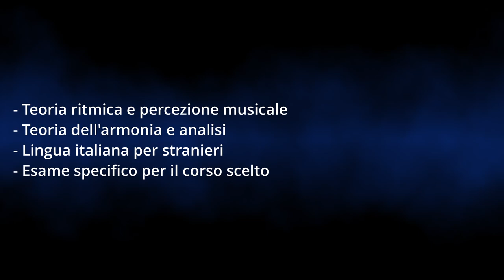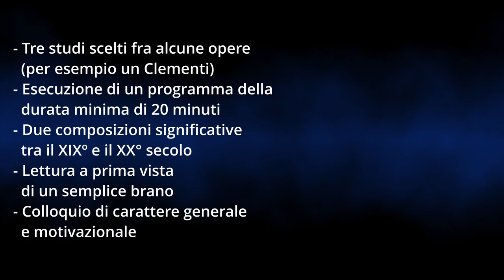COS'è E COME ENTRARE IN CONSERVATORIO!!!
Sono tornato dopo diverso tempo e con dei nuovi contenuti per parlavi di com'è la vita di un musicista ma per affrontare con voi tante tematiche su musica, canto e audio.

Oggi vi parlo di una domanda che mi è stata posta qualche giorno fa, ovvero come si entra in Conservatorio.
Qui vi spiego quali sono i requisiti ma soprattutto che cos'è un Conservatorio.

00:00 Introduzione
00:11 Chi sono
00:34 Cos'è il Conservatorio
01:09 Requisiti d'ingresso
01:50 Le prove dei test d'ingresso
04:07 La mia esperienza
04:36 Le strade prima di Conservatorio per i giovani

Registrazione con:
Microfono: Rode Wireless Go II
Video: Sony a6400
Software: OBS
Obiettivo: Sony 18-54mm
Post Produzione: DaVinci 19
Produzione audio & video: Mauro Cantonetti
Missaggio e Master audio: Mauro Cantonetti
Montaggio Video: Mauro Cantonetti